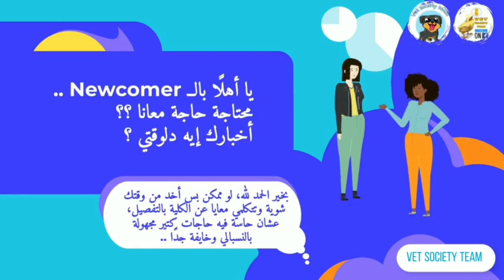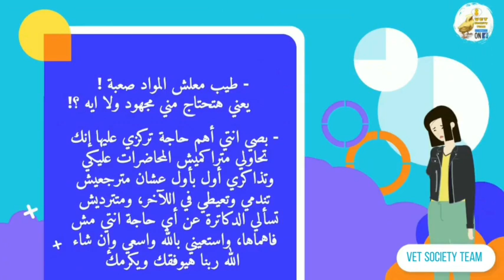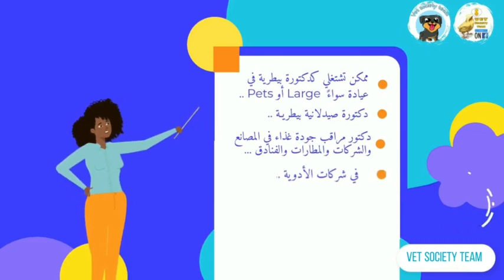vetmaps (🔥سبيل للراحل أثناء الرحـلة 🔥) الحلقة الأولى||كلية الطب البيطري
إزيكم يادكاترة عاملين ايه ألف مبروك لكل شخص لحق بيطري وبقي دكتور الإنسانية ❤️
ده البوست المثبت بتاع البيدج والتعريفي عننا:
1- لينك صفحه فيسبوك الرسميه لينا

وطبعا في النهاية لو عاوز تكون من ضمنا عائلة الصفحة ده
لينك الفورم للانضمام